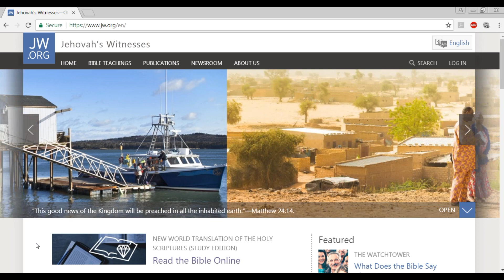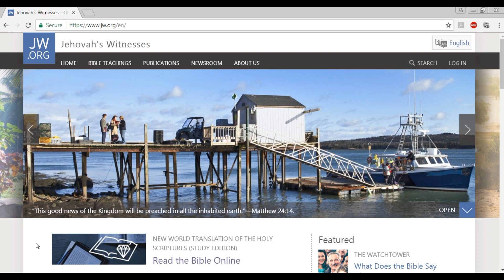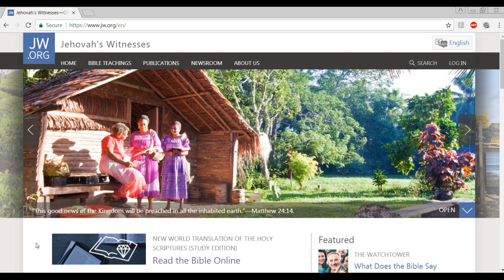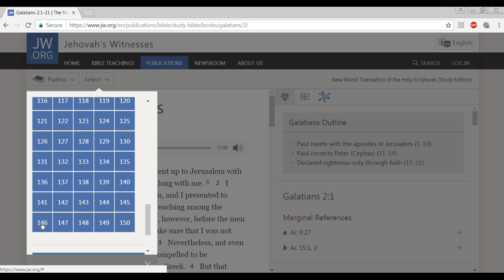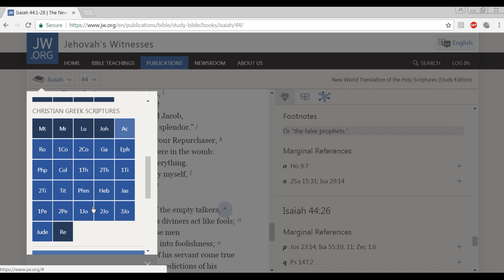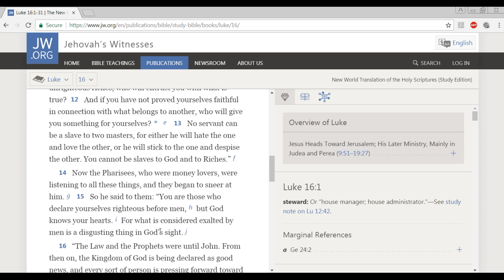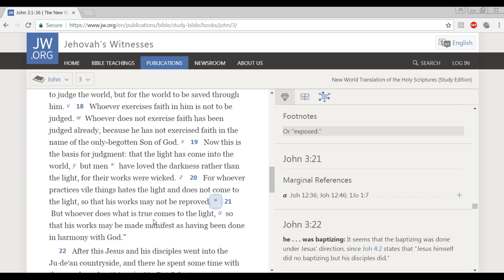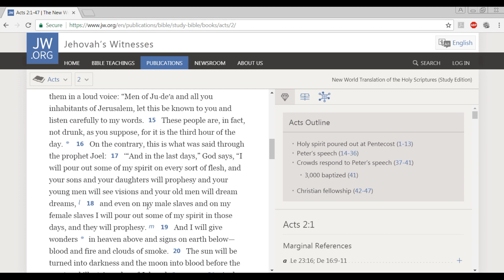JEHOVAH'S ORGANIZATION IN THE FIRST CENTURY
Sociologist James A. Beckford, in his 1975 study of Jehovah's Witnesses, classified the group's organizational structure as Totalizing, characterized by an assertive leadership, specific and narrow objectives, control over competing demands on members' time and energy, and control over the quality of new members.

Other characteristics of the classification include likelihood of friction with secular authorities, reluctance to co-operate with other religious organizations, a high rate of membership turnover, a low rate of doctrinal change, and strict uniformity of beliefs among members. Beckford identified the group's chief characteristics as historicism (identifying historical events as relating to the outworking of God's purpose), absolutism (conviction that Jehovah's Witness leaders dispense absolute truth), activism (capacity to motivate members to perform missionary tasks), rationalism (conviction that Witness doctrines have a rational basis devoid of mystery), authoritarianism (rigid presentation of regulations without the opportunity for criticism) and world indifference (rejection of certain secular requirements and medical treatments).

Sociologist Bryan R. Wilson, in his consideration of five religious groups including Jehovah's Witnesses, noted that each of the denominations:

"exists in a state of tension with the wider society;"
"imposes tests of merit on would-be members;"
"exercises stern discipline, regulating the declared beliefs and the life habits of members and prescribing and operating sanctions for those who deviate, including the possibility of expulsion;"
"demands sustained and total commitment from its members, and the subordination, and perhaps even the exclusion of all other interests."

A sociological comparative study by the Pew Research Center found that Jehovah's Witnesses in the United States ranked highest in statistics for getting no further than high school graduation, belief in God, importance of religion in one's life, frequency of religious attendance, frequency of prayers, frequency of Bible reading outside of religious services, belief their prayers are answered, belief that their religion can only be interpreted one way, belief that theirs is the only one true faith leading to eternal life, opposition to abortion, and opposition to homosexuality. In the study, Jehovah's Witnesses ranked lowest in statistics for having an interest in politics. It was also among the most racially and ethnically diverse religious groups in the US.